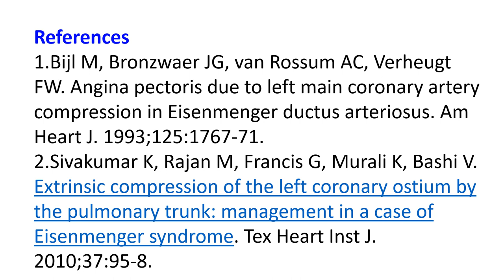Angina in Eisenmenger PDA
Web Angina in Eisenmenger PDA